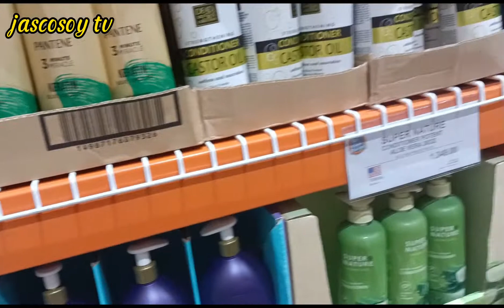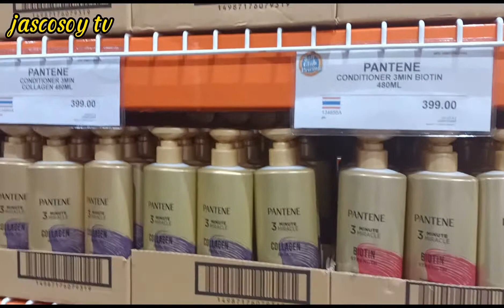INSIDE SnR..SnR membership shopping...@jascosoytv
Shopping at SnR...SnR membership shopping. The name SnR stands for American bussiness man SOL and ROBERT PRICE whose founders of Price club and Price smart.